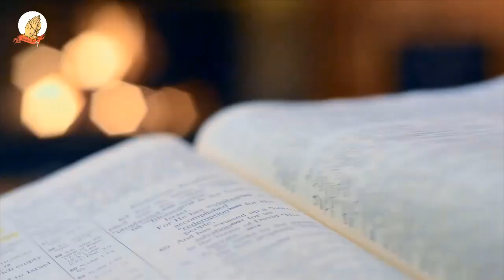Mathomo ma Mitha – FRIDAY 10TH DECEMBER 2021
Alert!!!

GATANO GA KIUMIA KIA IGIRI KIA RIUKIRO
FIRST Reading: Is 48:17-19
RESPONSORIAL PSALM: 1:1-2, 3, 4 and 6